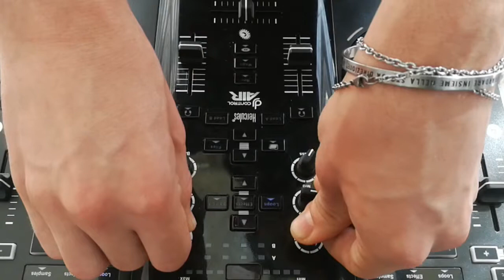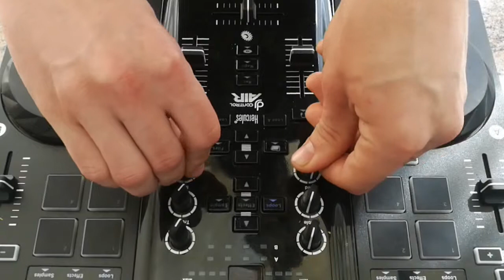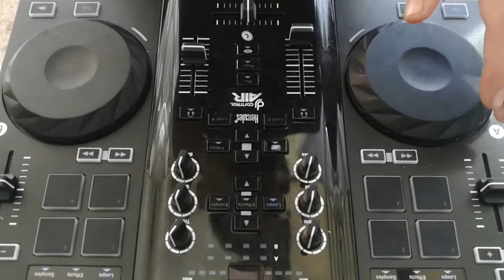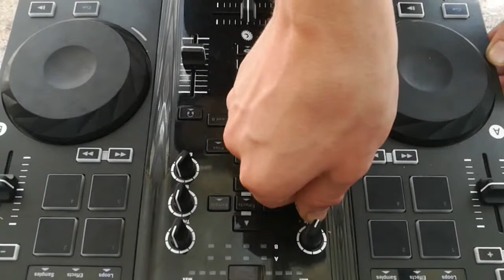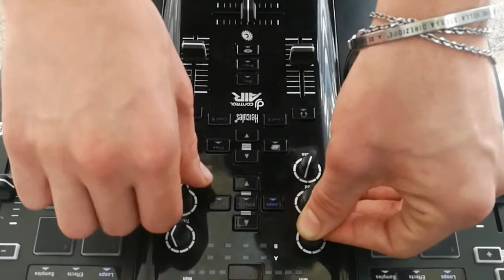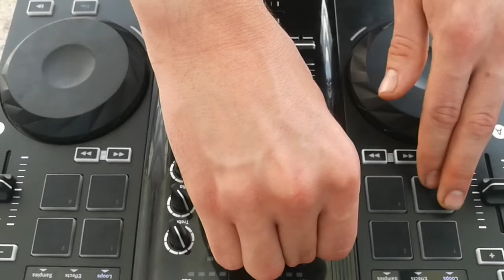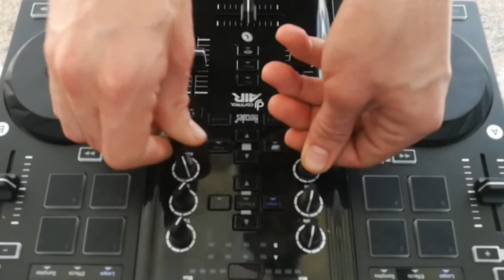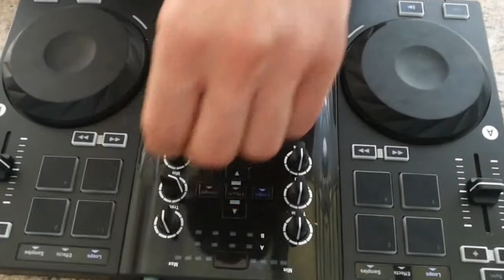DJ set test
Prima volta che mixo delle canzoni
Ovviamente ho fatto molti errori
Commentate per darmi un giudizio e consigli